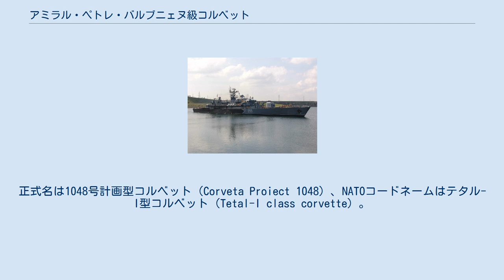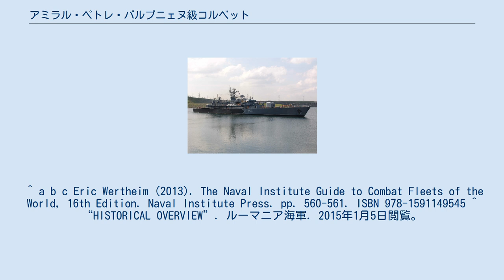アミラル・ペトレ・バルブニェヌ級コルベット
アミラル・ペトレ・バルブニェヌ級コルベット（ルーマニア語: Amiral Petre Bărbuneanu clasa corveta）は、ルーマニア海軍が運用するコルベットの艦級。
正式名は1048号計画型コルベット（Corveta Proiect 1048）、NATOコードネームはテタル-I型コルベット（Tetal-I class corvette）。
 設計はルーマニア国内で行われたが、経済上の問題によって計画は遅延した。
ネームシップは1980年に起工された。
 主センサーとしては、Sバンドの対空・対水上捜索レーダーであるMR-302「ルブカ」（NATO名「ストラット・カーブ」）をマスト頂部に搭載している。
主砲としては、AK-726 59口径76mm連装砲を艦首・艦尾甲板に1基ずつ搭載した。
火器管制レーダーとして、Xバンドの「ヤコール」（NATO名「ホーク・スクリーチ」）を上部構造物上に設置している。
また近接防空用としては、上部構造物後端の両舷にAK-230 65口径30mm連装機銃を搭載し、その直前に火器管制レーダーとしてMR-104「ルィーシ」（NATO名「ドラム・テイルト」）を設置している。
 ^ a b c Eric Wertheim (2013). The Naval Institute Guide to Combat Fleets of the World, 16th Edition. Naval Institute Press. pp. 560-561. ISBN 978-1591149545 ^ “HISTORICAL OVERVIEW”. ルーマニア海軍. 2015年1月5日閲覧。
 ^ “THE 50 CORVETTE SQUADRON SHIPS”. ルーマニア海軍. 2015年1月5日閲覧。